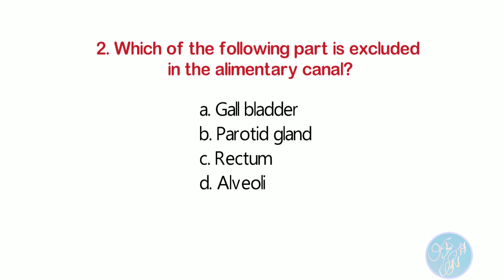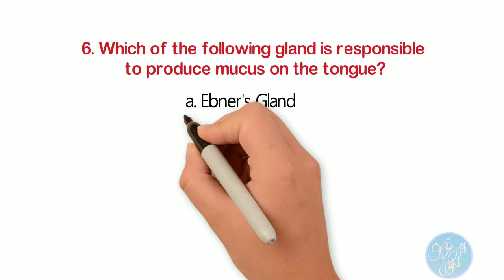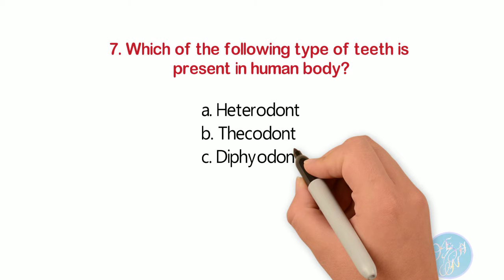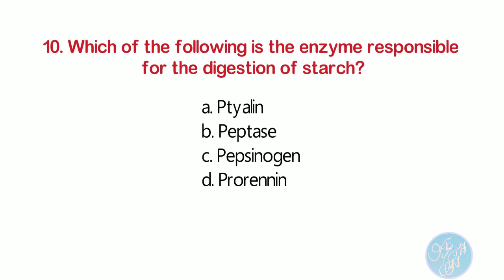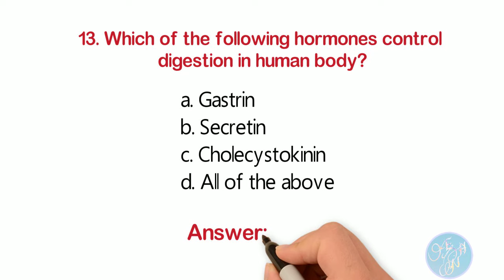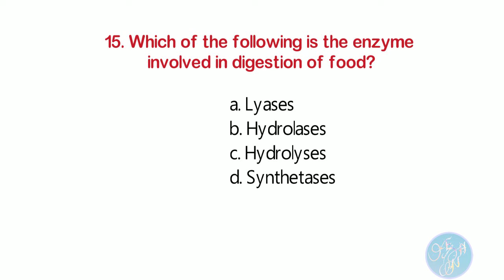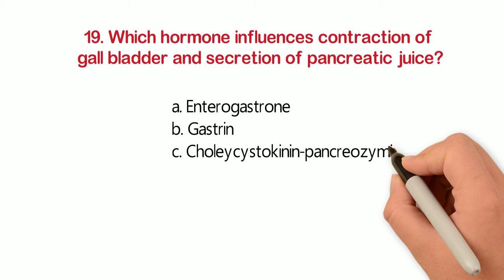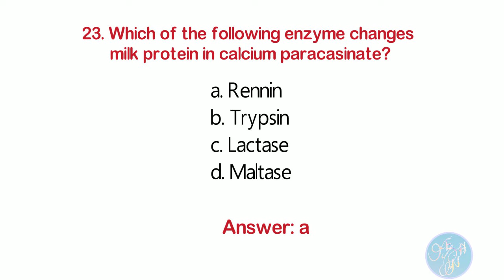Know about Digestive System ।। Important MCQs ( multiple choice questions) with answer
This video consists of multiple-choice questions on basic topics of the digestive system. It includes the anatomy of the alimentary canal, digestive organs, cells, physiology of digestion, etc. It guides the candidates to solve multiple choice questions (MCQs) for competitive health exams preparations such as Class 12 biology, NEET, NEET PG, Common entrance examinations for medical officers, community nursing, Health Loksewa, and other public health exams.